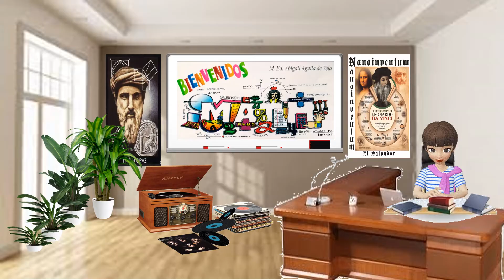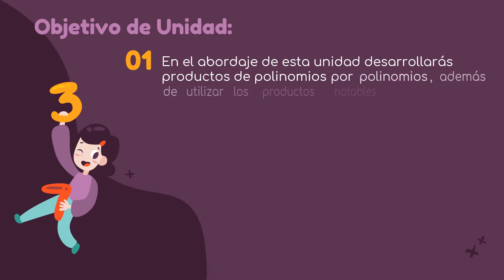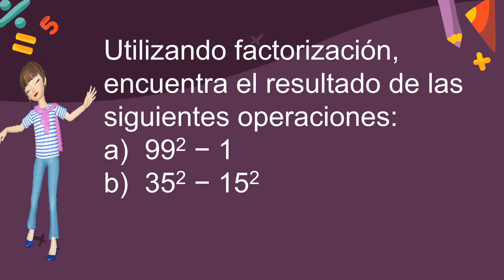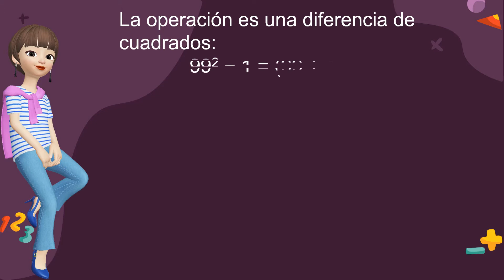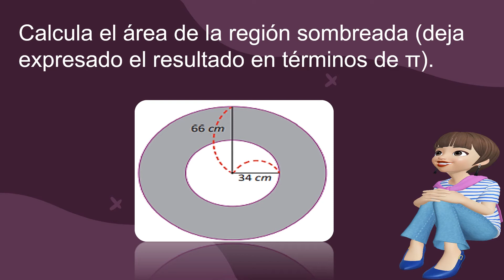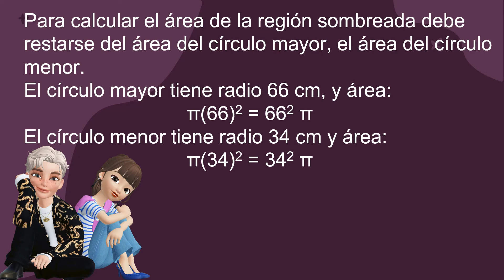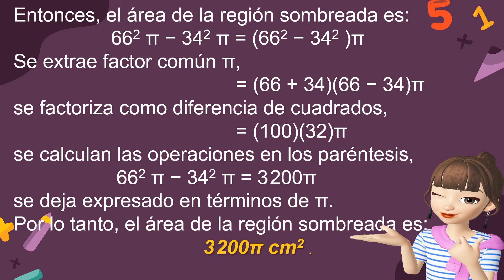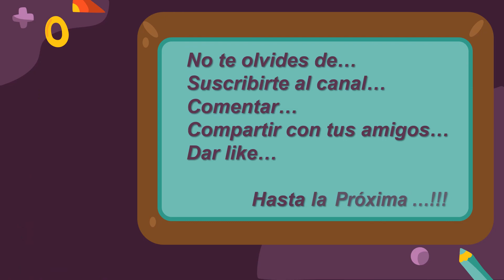ESMATE U1 3 12 Noveno Grado Tema: Calculo de operaciones aritméticas usando factorización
A lo largo de la lección se estudiaron distintas técnicas de factorización, ahora se utilizará el álgebra de las factorizaciones para simplificar los cálculos aritméticos en algunas operaciones.